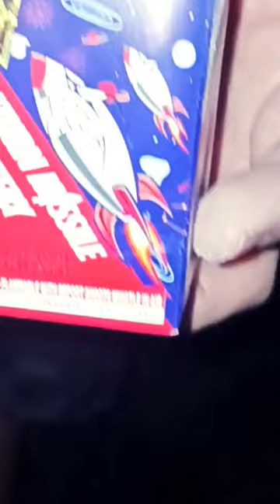Saturn Missile Battery 25-Shots by Monkey Mania Fireworks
Today we're trying out a 25-Shot Saturn Missile Battery by Monkey Mania Fireworks. A classic firework made by just about every brand out there, I was curious to see how this Monkey Mania version would stack up?  I think the quality of this one was pretty good, my only complaint on this was that the fuse was just a quick paper fuse, not really a big deal though.
  These are like 25 bottle rockets all together, have a nice whistle effect and are legal in some areas where bottle rockets aren't so they make a great bottle rocket substitute. I definitely recommend this firework if you can find them for a good price!

Type = saturn missile/ small aerial
Total Burn Time = about 17 seconds